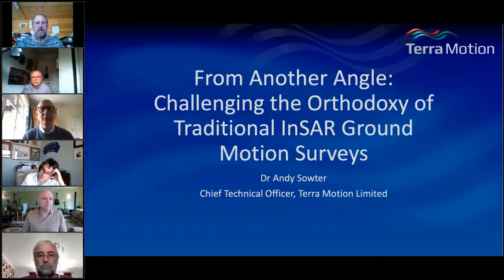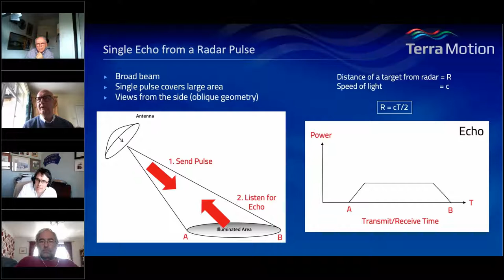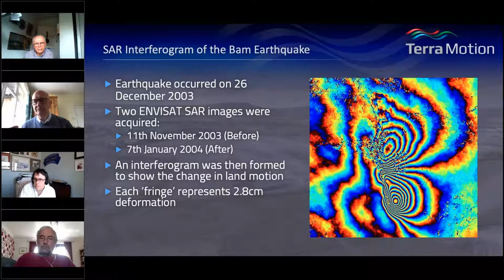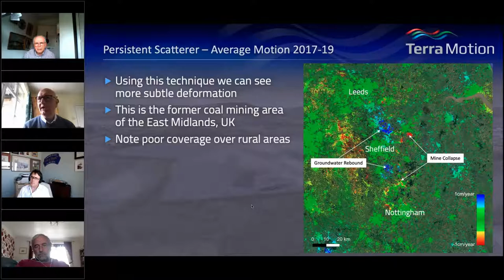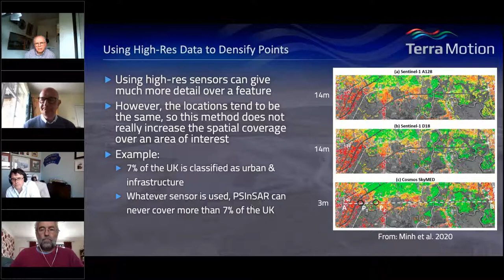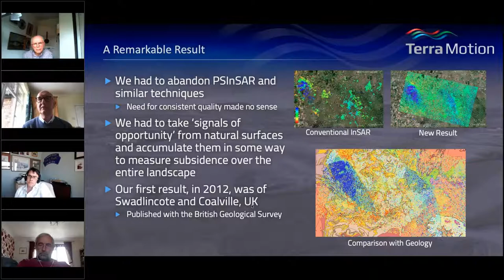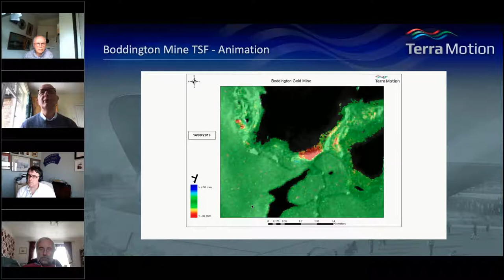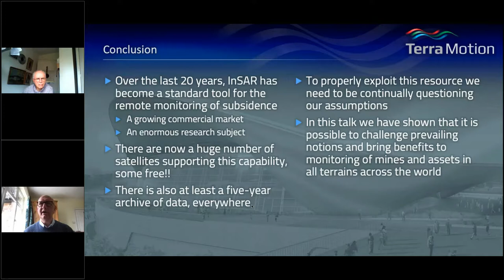Dr. Andrew Sowter presents: Challenging the Orthodoxy of Traditional InSAR Ground Motion Surveys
MinSouth Snap Meeting: Dr. Andrew Sowter,  Chief Technical Officer of Terra Motion

'Challenging the Orthodoxy of Traditional InSAR Ground Motion Surveys'
Introducing Satellite imaging technology to monitoring Mine Tailings Dams.
"Over the last 20 years or so, Interferometric SAR (InSAR) has become an established method for measuring land motion from satellites and, since the advent of free data from remote sensing missions such as Sentinel-1, can be a very cost-effective way to support civil engineering and infrastructure asset management projects.  However, there is a serious downside in that most current techniques, such as PSInSAR and SBAS, are very poor at monitoring motion over rural landcover, such as soils and vegetated surfaces.  In this presentation, Dr Andy Sowter from Terra Motion Limited will describe the current capability of satellite InSAR and, using case studies from the mining industry, show how he and his colleagues have seriously challenged the preconceptions of InSAR experts everywhere, opening up new and exciting opportunities for ubiquitous and remote ground motion monitoring at all latitudes and in all terrains."